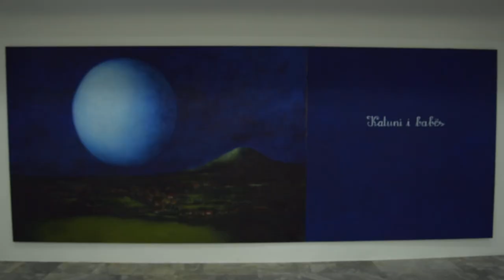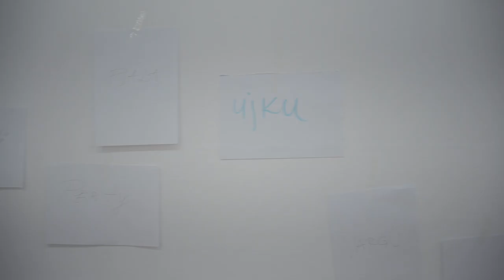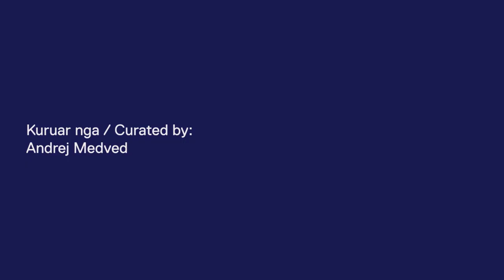Seria e miniDokumentareve // Gani Llalloshi // Qielli është i kaltër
Sezoni i 1-rë - Episoda e 4- të / Season 1 - Episode 4

Kuruar nga/ Curated by: Andrej Medved

Qielli është i kaltër / The Sky is Blue

Datat e ekspozitës / Exhibition dates: 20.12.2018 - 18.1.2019

Producent / Producer: Engjëll Berisha
Kameraman / Cameraman: Admir Korenica
Montazh / Video Editing: Enes Beu